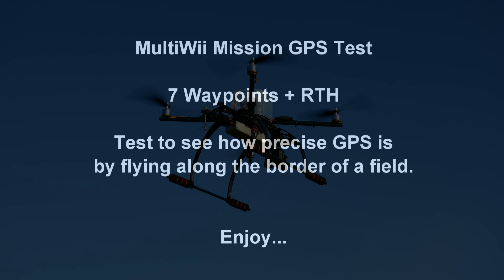MultiWii Mission GPS Precision Test Flight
The flight path precision is great. I had 11 satellites throughout the whole flight.
Amazing what you can achieve with today's electronic gadgets.

Crius All in One Pro V2.1 Flight Controller with on-board MAG
u-blox NEO-6M GPS

MultiWii per2.4 Firmware

EZ-GUI Mission Planner on Android